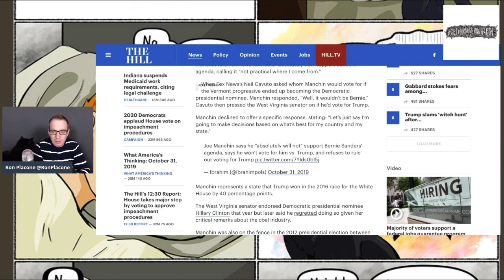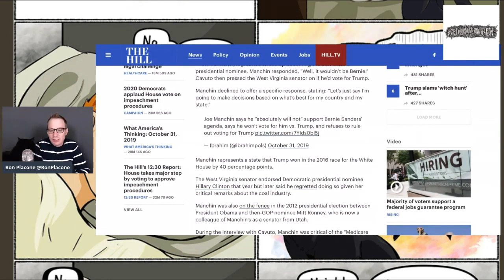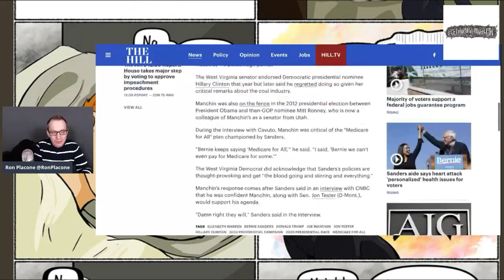Joe Manchin Refuses To Vote Bernie If He's The Nominee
From GetYourNewsOnWithRon.